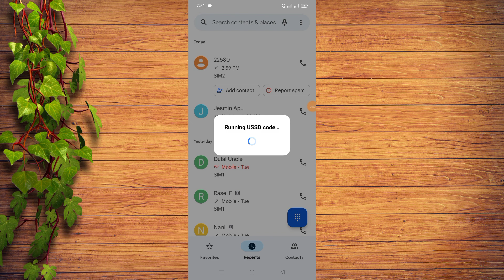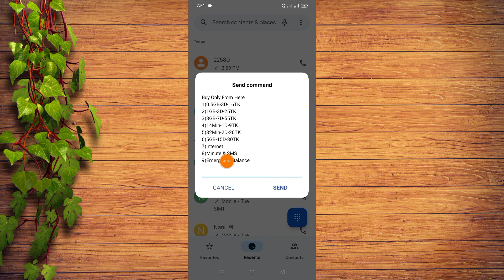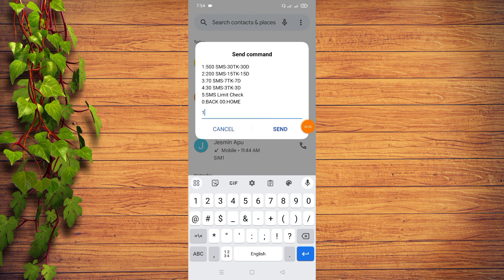Banglalink sms pack 2023 | Banglalink sms code | Banglalink sms offer 2023 | Banglalink sim sms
📌 Supporter : own